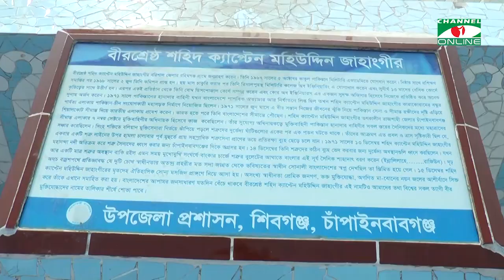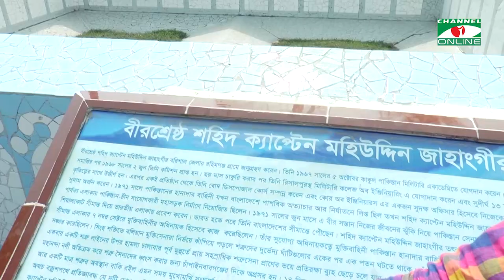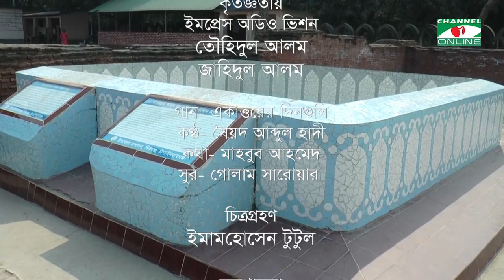বীরশ্রেষ্ঠ শহীদ ক্যাপ্টেন মহিউদ্দিন জাহাঙ্গীর -এর সমাধি | Mohiuddin Jahangir | Channel i Multimedia